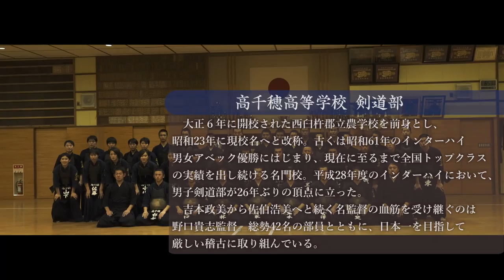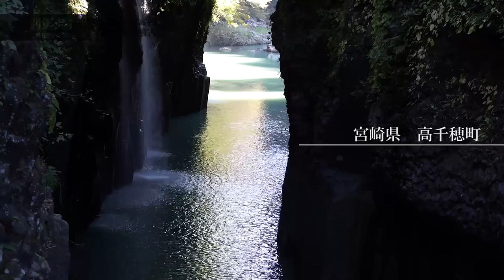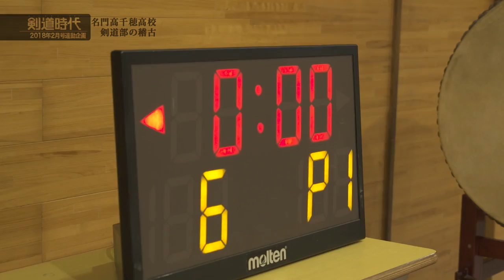Elite High school kendo club training : Takachiho high school vol.1 / 名門高千穂高校 剣道部の稽古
ENGLISH SUBTITLES AVAILABLE IN MENU

Takachiho high school kendo club
Founded in 1917, originally a agricultural high school.
It was changed to the current name in 1947.

In 1986 they attained the national team championship for both boys and girls category,
and from that point onward it continues to be a famous high school with good results nation wide.
In 2016 the boys were able to take the team championship home after 26 years.
From the famous coaches Yoshimoto Masami to Saeki Hiromi, this line is continued by coach Noguchi Takashi. Currently counting 42 members, they train rigorously aiming at the pinnacle of Japan.

DVD [Kendo Jidai 2018.2]

剣道時代 2018年 02 月号